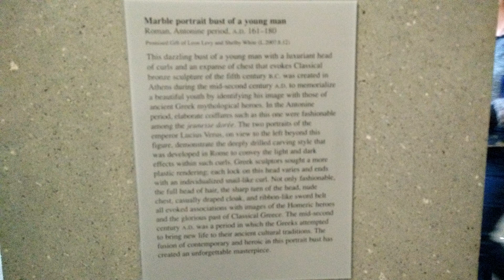New York, New York.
2500 male head. Marble. Roman Empire period.